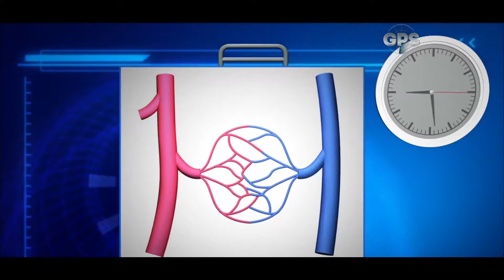Una terapia milenaria china "ventosas" ¿Qué son y para qué consiste?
GPS 12 de septiembre de 2016 Bloque 3
Las ventosas por Ximena Bedoya
Johnny Cash - I walk the line por Andrés Pulido
GPS CM&